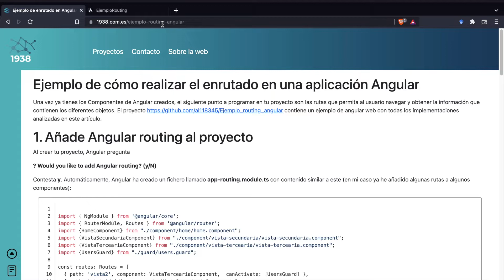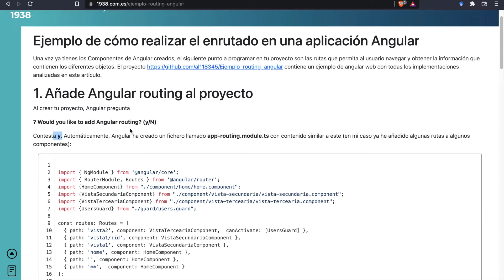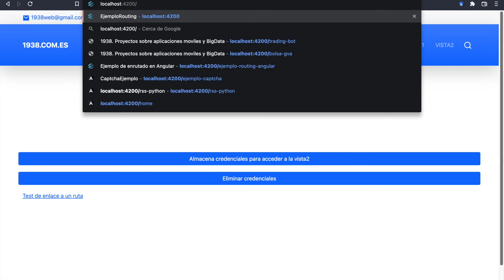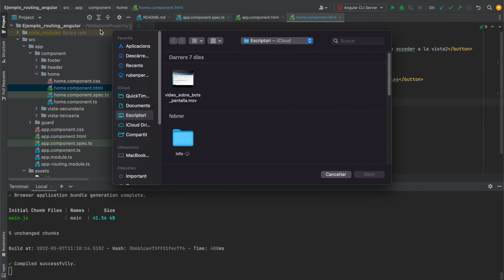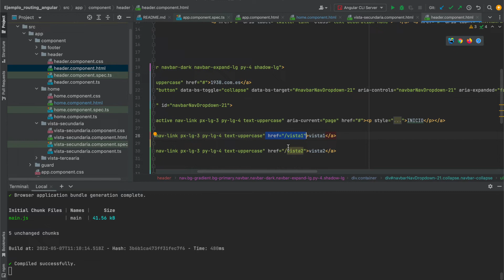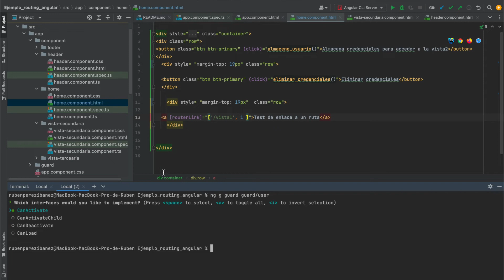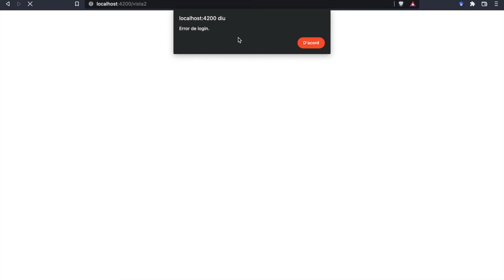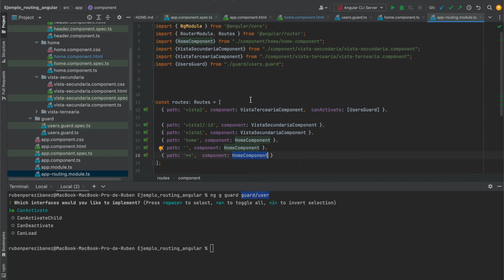Ejemplo de cómo realizar el enrutado en una aplicación Angular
Una vez ya tienes los Componentes de Angular creados, el siguiente punto a programar en tu proyecto son las rutas que permita al usuario navegar y obtener la información que contienen los diferentes objetos.